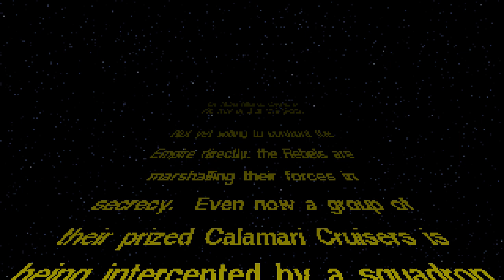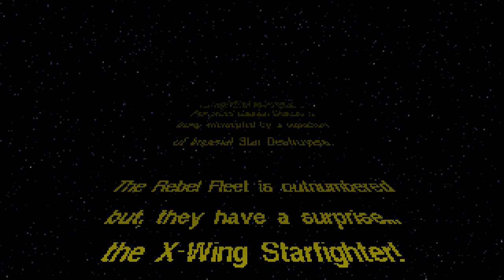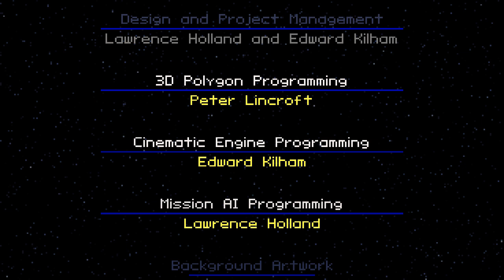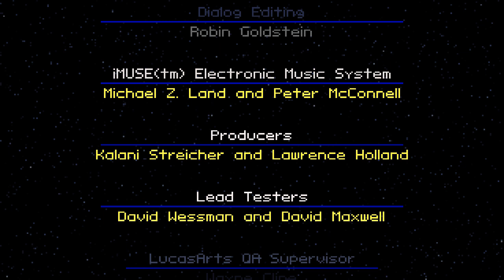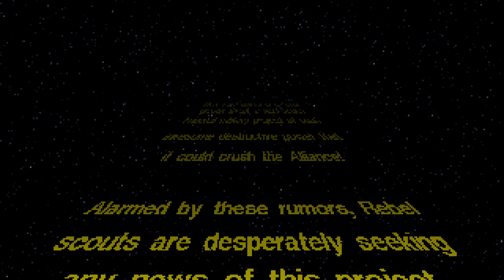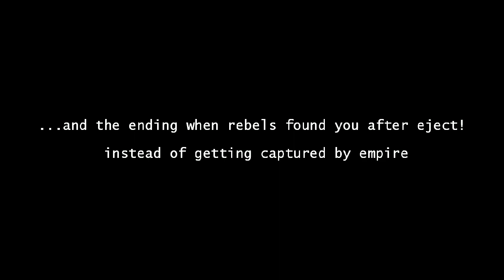Star Wars: X-Wing (PC/DOS) 1993, LucasArts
X-Wing is a space combat simulation, the first in the Star Wars universe. From the cockpits of X-Wing, Y-Wing and A-Wing starfighters, players fight for the Rebel Alliance in their struggle against the evil Galactic Empire.

Unlike earlier titles in the genre like Wing Commander, X-Wing employs a polygonal 3D engine: flat-shaded polygons are combined with bitmaps only for explosion effects.

The game features a comprehensive training element. Before starting on real missions, players should navigate the pilot proving grounds, also known as 'Maze', by flying through a course of doorways set atop platforms in space, preferably without missing any, all while keeping an eye on the tight time limit. Higher levels add additional challenges like hostile laser turrets. Next to the 'Maze', there are simulated historical missions (six for each of the three fighters) that prepare for the complex missions in the rest of the game.

The main part of the game consists of three separate campaigns, called Tours of Duty. The Tours can be played in any order, even though they build on each other story-wise: Tour I, 'A New Ally', tells of the Rebellion's search for political allies in their fight against the Empire, while the Emperor launches Operation Strike Fear, a major offensive against the Rebels. Tour II, 'The Great Search' chronicles the Rebels' search for the plans to the Empire's new superweapon, the Death Star. Tour III, 'The Gathering Storm', tells of their efforts to find and destroy the battle station. Animated cutscenes are featured after certain missions to continue the story.

Each Tour consists of around a dozen missions, which include a wide variety of objectives. There are standard strike, escort and defense assignments, but also reconnaissance flights - just scanning ships without attacking them - or capture operations - disabling enemy ships, then protecting the transport carrying the strike team during the takeover. The game of course culminates in the famous attack on the Death Star.

The three flyable fighters all handle differently and are thus more or less suitable for the different types of missions. The X-Wing is heavily armed and armored, and is usually used on strike missions. The Y-Wing is slower and less well protected, but is the only ship equipped with ion cannons, necessary for disabling ships. With its high speed and maneuverability, the A-Wing is ideal for recon and intercept missions.

Next to lasers and ion cannons, the fighters are armed with limited amounts of warheads: proton torpedoes are slow and highly destructive, while concussion missiles are faster, but yield less damage.

A unique feature of the game is energy management: Energy must be divided between engines, weapons and shields. At the standard settings, weapons and shields don't recharge - energy must be diverted from the engines for that, slowing the ship. On the other hand, putting more power into the engines adds speed, but drains shields and guns. Energy can also be transferred between the systems, boosting weapons power at the expense of shields or vice versa.

Space is populated by many ships besides the player's, most of which are well-known from the movies. The Empire will usually launch waves of TIE Fighters, Interceptors and Bombers from Star Destroyers. The Rebels employ large Mon Calamari cruisers and Corellian Corvettes. In use by both sides are Nebulon-B escort frigates and Lambda-class shuttles. Some ships not seen in the movies include the Imperial assault gunboat, the stormtrooper transport and bulk freighters. Friendly fighters will sometimes accompany the player, and can be given specific orders.